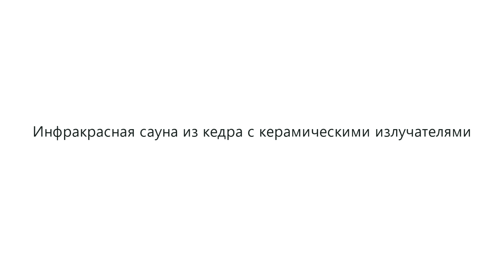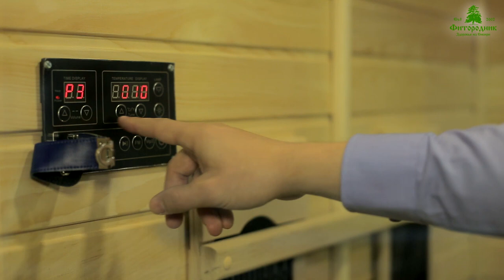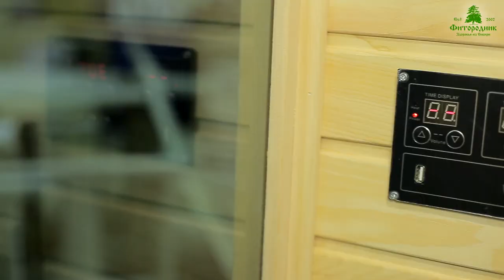ИНФРАКРАСНАЯ САУНА ОБЗОР | ИК КАБИНА В КВАРТИРЕ, САЛОНЕ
Заказать инфракрасную сауну кабину можно на сайте производителя всего 52 900 рублей!

ИК кабина - это отличный вариант лечебной бани, от процедуры к которой огромная польза. Компания Фитородник изготавливает инфракрасные сауны с керамическими и карбоновыми излучателями любых размеров для установке в  квартире, фитнес центре и салоне красоты.  В нашем обзоре вы подробно узнаете о инфракрасных излучателях для сауны. Перед применением, чтобы не нанести вред организму необходима консультация специалиста.

Компания «Фитородник» это магазин товаров для здоровья и отдыха. Работает с 2002 года. Доставка по всей России и миру.
Товары в продаже:
- кедровые фитобочки
- парогенераторы для кедровых фитобочек
- сопутствующие товары для кедровых фитобочек
- проточные парогенераторы от 3 до 24 кВт (обзор одной модели можно посмотреть по ссылке). Коммерческое предложение по парогенераторам по ссылке
- инфракрасные излучатели для саун
- дополнительное оборудование для парогенераторов и саун (хромотерапия, аромастанция, акустическая система)

Телефоны:
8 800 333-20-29 звонок по России бесплатный
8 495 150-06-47 круглосуточно, без выходных